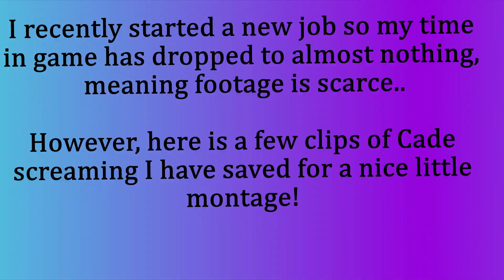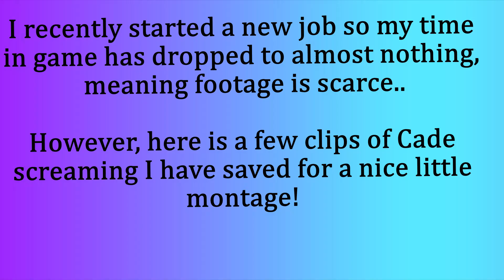Funny Moments #10 | GTA V RP | BBRP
I have started work as a dispatcher and these 12 hour shifts take a lot out of you. Videos might start slowing down but I am trying to keep putting footage out!

Probably Important Links ↴

All video presented in this video was recorded and edited by MSU Morgan. Copying this footage in any way, shape or form without permission of MSU Morgan is strictly prohibited. Seriously guys, just ask!